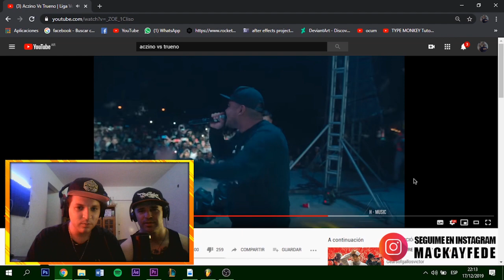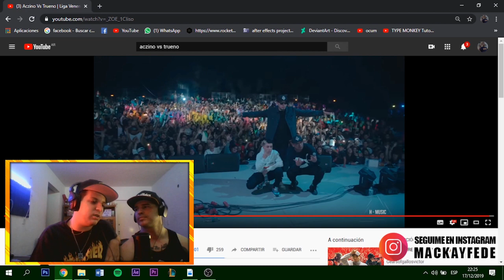REACCION | ACZINO VS TRUENO | LIGA VENENENO FT FRESCOLATE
► SEGUI A FRESCOLATE EN INSTAGRAM